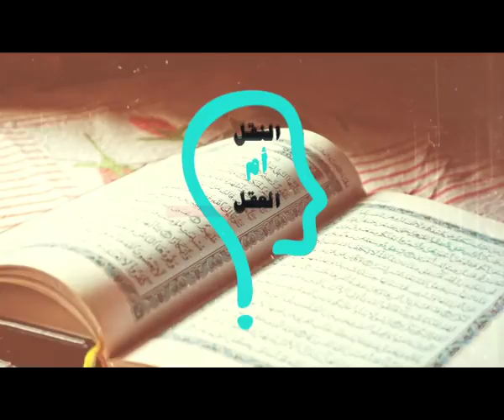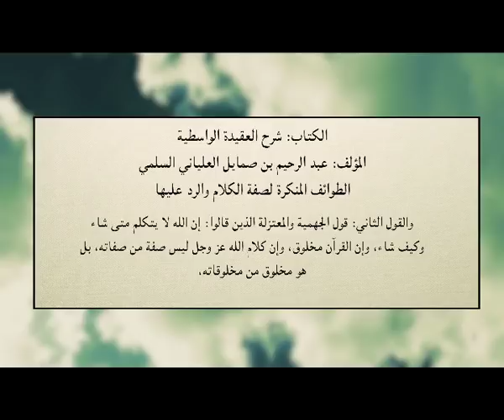برنامج النقل أم العقل - الحلقة 36 - ابن حجر يتهم الرسول وجبريل بتأليف القرآن